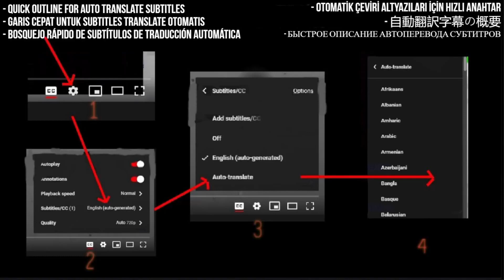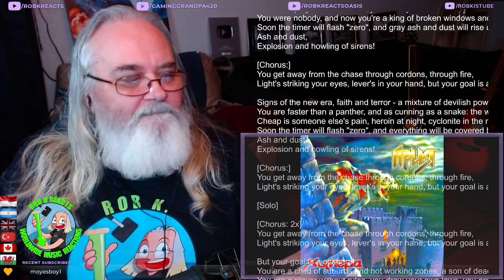Ария Реакция|Reaction - Химера|Chimera - First Time Hearing - Requested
I React to Химера · Ария · V. Holstinin · V. Kipelov · A. Elin Aria

My Links